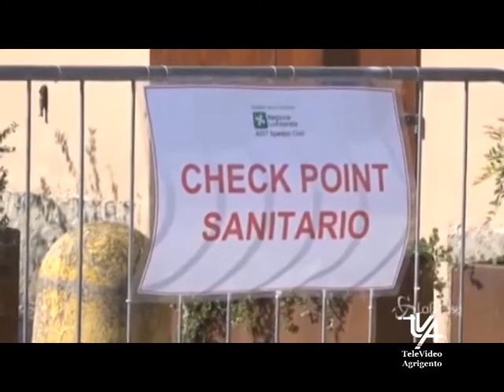BOLLETTINO COVID 19 e a PA dimesso il secondo paziente Bergamsco